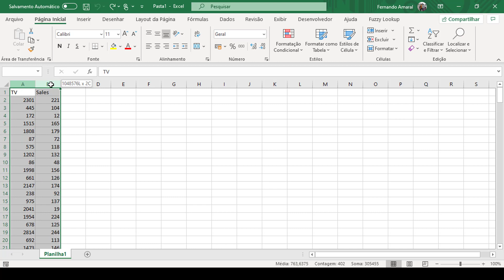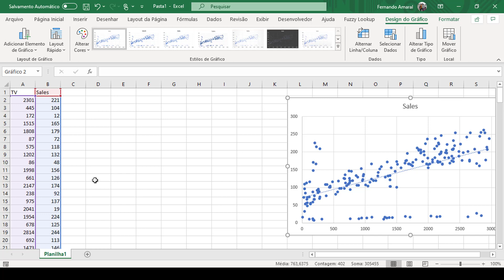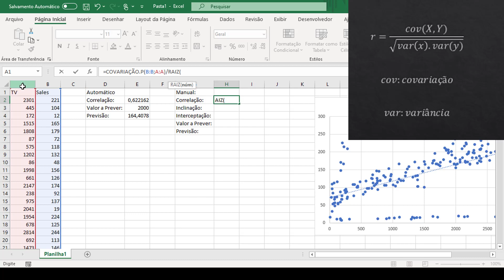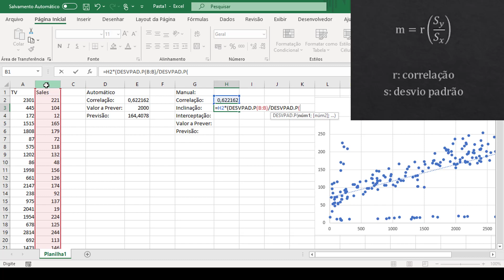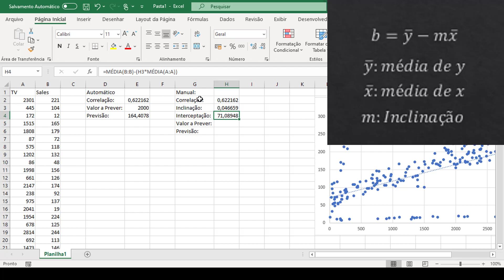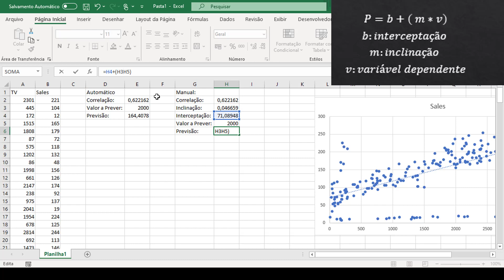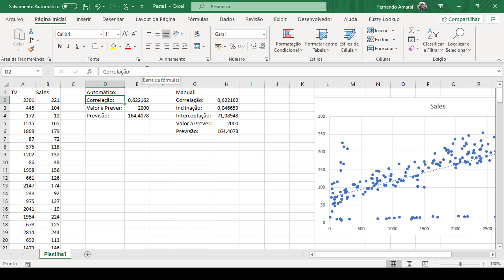Data Science para Iniciantes: Fácil e Simples! Aula 8 de 11: Implementando Regressão Linear no Excel